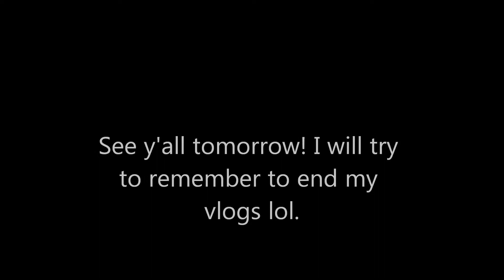Vlogmas Day 5| Ice Maintenance!!!